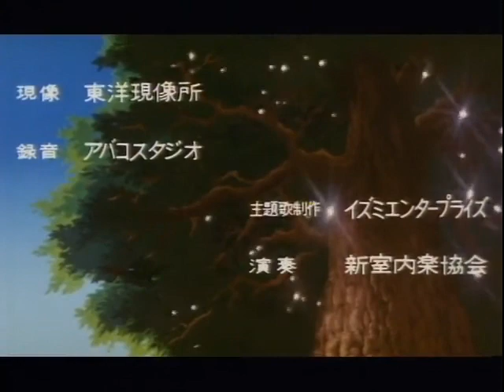Vintage Anime Cartoon - Chirin's Bell (1978) FULL MOVIE [Eng Dub]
Chirin's Bell AKA Ringing Bell (1978)

Chirin, a baby lamb, is devastated after his mother is killed by a raging wolf and decides to avenge her death. However, he must prepare himself physically and mentally to compete against the wolf.